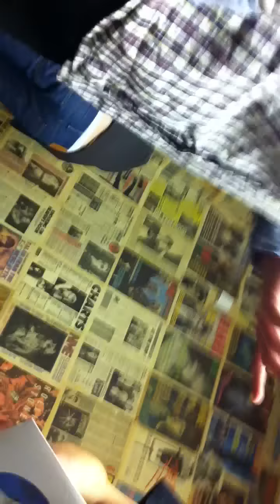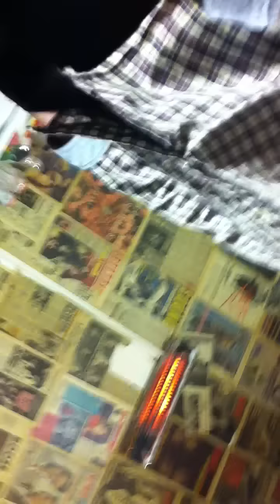A quick chat to Jonny Brown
A quick chat to Jonny Brown from Twisted Wheel